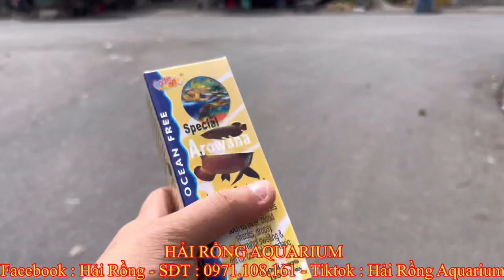Cấp Cứu Bé Lóc | P2 | Nấm Thuỷ Mi Quá Khó chữa ở Cá Lóc Cảnh